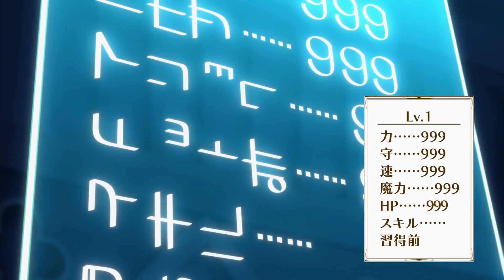Chillin' in Another World with Level 2 Super Cheat Powers - Official Trailer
Broadcasting begins in April.

chillin in another world with level 2 super cheat powers trailer
chillin in another world with level 2 super cheat powers anime
chillin in another world with level 2 super cheat powers release date
chillin in another world with level
2 super cheat powers manga recap
chillin in another world with level 2 super cheat powers recap